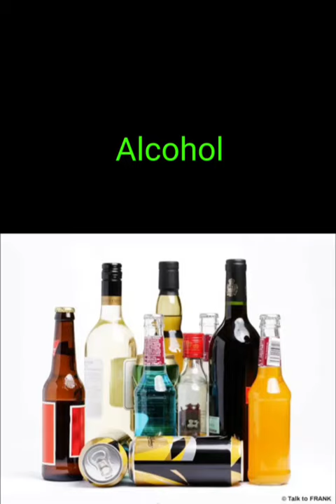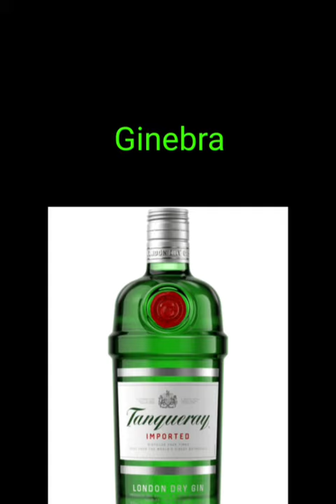Bebidas alcohólicas en inglés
Vocabulario en inglés sobre las clases de bebidas alcohólicas en inglés.

ESPAÑOL INGLÉS
Alcohol Alcohol
Borrachera Binge Drinking
Botella Bottle
Brandy Brandy
Cerveza Inglesa Ale, Bitter
Cerveza Negra Stout
Cerveza Rubia Lager
Champán Champagne
Clara Shandy
Cóctel Cocktail
Ginebra Gin
Licor Liqueur
Licores Spirits
Martini Martini
Resaca Hangover
Ron Rum
Rosado Rosé
Sidra Cider
Vino Wine
Vino Blanco White Wine
Vino Espumoso Sparkling Wine
Vino Tinto Red Wine
Vodka Vodka
Whisky Whisky